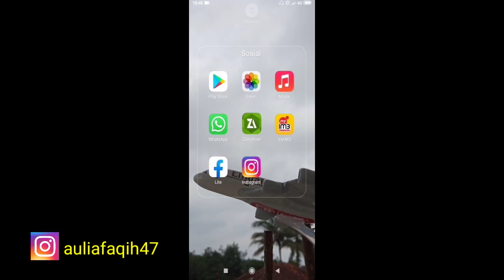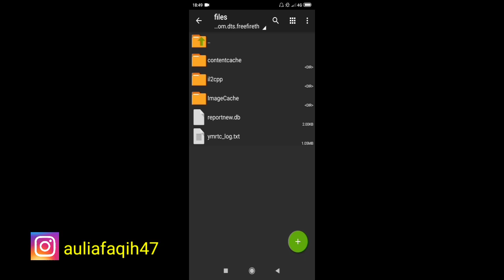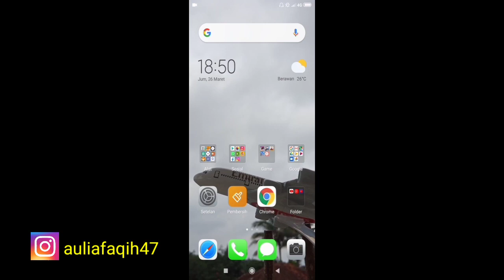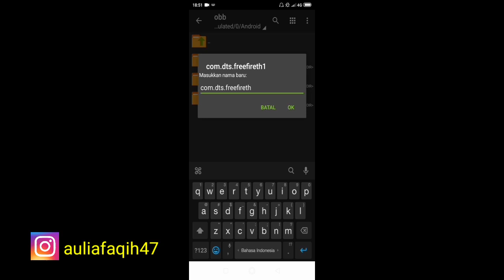CARA ATASI LOADING LAMA FREE FIRE TERBARU 2021!!!